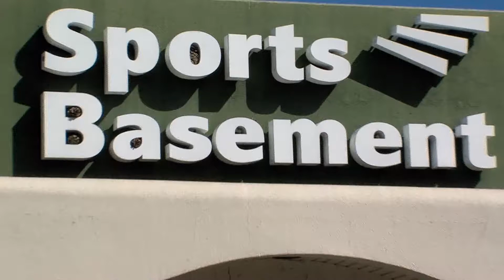Week 35 Sports Basement Interview Mtn View Volleyball